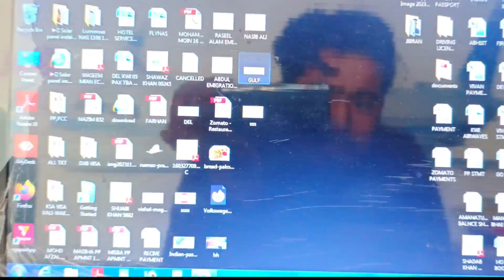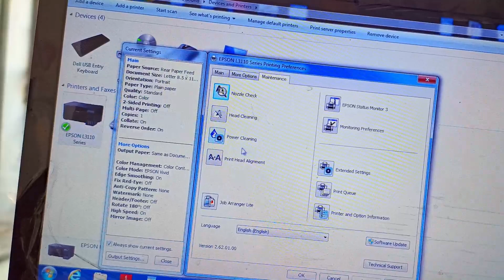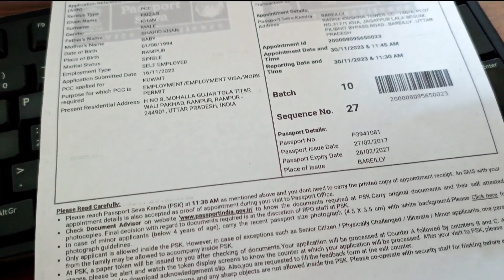अगर आपका भी Printer ये घपला कर रहा है तो करलो ये setting,Epson all series,Epson 3110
epson printer
epson
epsonl3250
epson l3210
epson l3110
epson l805
epson printer price
epson l130
epson l380
epson l3250 printer price
epson color printer
epson l1800
epson photo printer
epson inks
l3210
epson l1300
l805
epson l15150
epson wifi printer
epson l360
epson laser printer
epson a3 printer
epson printer inks
epson thermal printer
epson l220
epson m3170
epson m2170
epson l3210 price
epson l565
epson multifunction printer
epson ecotank printer
epson iprint
epson m1120
epson l850
epson l210
l3110
epson ecotank
epson all in one printer
epson l6490
epson dot matrix printer
epson l1800 printer
epson l
epson sublimation printer
epson l310
epson m2120
epson dye sublimation printer
epson l3211
epson large format printer
l3210 epson
epson l3256
l1800
epson l 3250
epson l6170
l15150
epson smart panel
epson l800
best epson printer
l3110 epson
epson l6190
l1300
epson tank printer
epson l15160
epson l1455
epson l810
epson label printer
epson printer scanner
epson lq 310
epson l3156
m3170
epson dtf printer
epson dtg printer
epson maintenance box
epson cartridge
epson dtg
epson wf
epson m1170
m1120
epson surecolor
epson p6000
epson ecotank l805
epson website
epson surecolor p6000
l6490
epson color laser printer
epson ecotank l15150
ecotank printer
epson l1250
epson l1800 dtf printer
epson wireless printer
epson pos printer
epson bluetooth printer
epson ecotank l3110
best epson photo printer
epson mobile printer
dtf printer epson
epson plotter
ecotank l14150
epson 24 inch printer
epson fx 890
epson plotter printer
epson ecotank l6490
ecotank
epson tm m30
l3256
epson t5270
epson ribbon cartridge
epson receipt printer
l1800 dtf printer
epson wf c5790
i3200 printhead
t04d1 maintenance box
epson tm t88iv
epson sticker printer
epson picturemate
l15160
epson ecotank l3256
epson tm t88
epson t3270
epson wf 100
epson portable printer
epson printer maintenance box
epson tm p20
epson tm m30ii
epson tm u220
epson l1800 dtf
epson xp15000
epson uv printer
epson t shirt printer
epson inkjet
epson office printer
epson l805 dtf printer
best epson printer for home use
epson p5000
epson p7000
epson surecolor p5000
ecotank l1250
epson surecolor p7000
epson l1800 dtf printer price
epson m30
epson stylus
epson tm u220b
epson printers on sale
epson inkjet printers
epson printer ecotank
epson tm u295
epson p9000
tm m30ii
epson shirt printer
xp600 printhead
epson surecolor t3170
epson 13x19 printer
epson c5790
epson 6500
epson a1 printer
tm u220
epson dtf printer price
epson dtg printer price
epson surecolor t3270
epson tm c3500
epson tm t88vi
best ecotank printer
l1800 printhead
epson ecotank a3 printer
wf c5790
dtf l1800 printer
epson i3200 printhead
epson ecotank 4760
epson surecolor p400
epson home printer
epson surecolor p9000
epson p400
dx5 printhead
l1250 epson
epson tm30
epson dtf printers
epson pm 400
epson picturemate pm 400
epson pos
best epson ecotank printer
epson toner
tm t88vi
xp15000
epson dtf
epson erc 09
epson ecotank l1800
epson c3500
best epson printer for sublimation
epson tank
epson tm m30 bluetooth
tm u220b
epson tm t82iii
epson sublimation
epson thermal receipt printer
epson p8000
epson maintenance box t04d1
epson ecotank 5850
epson tm88v
tm u295
epson wide format printers
epson 5850
epson refillable printer
epson wf 110
epson labelworks
epson 4760
ecotank l3251
epson ecotank photo printer
epson surecolor sublimation printer
epson wf 7210
epson all in one wireless printer
epson surecolor sc p5000
dtf l1800
epson dfx 9000
epson ecotank a3
epson f3070
epson ecotank wide format
epson printers ecotank
epson ecotank sublimation printer
epson ecotank sublimation
epson ecotank printer for sublimation
epson a3 ecotank
epson 16650
best epson ecotank printer for sublimation
epson tm m30ii nt
a3 ecotank printer
ecotank a3
epson ecotank pro
epson kitchen printer
epson ecotank all in one printers
epson ecotank for sublimation
epson lw px900
ecotank sublimation printer
epson ecotank printers on sale
epson wide format sublimation printer
epson t5170
epson v7000
epson printer for sublimation 13x19
epson p9570
epson ecotank photo
epson ecotank wide format printer
epson white toner printer
ecotank printer for sublimation
epson f150
epson u220b
best buy epson printer
epson wf 2960
epson tm88vi
epson ecotank sale
epson ecotank black friday